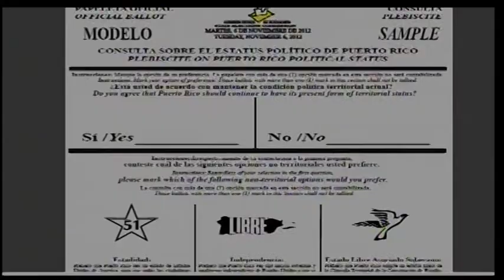Gobernador anuncia nueva consulta de status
Una nueva consulta de estatus se estaría celebrando en la isla, antes que termine el cuatrienio. Así lo anunció el Gobernador Alejandro García Padilla, quién dejó en manos de la Junta de Gobierno del Partido Popular Democrático (PPD) la definición del Estado Libre Asociado desarrollado. Sylvia Verónica Camacho con el reportaje.